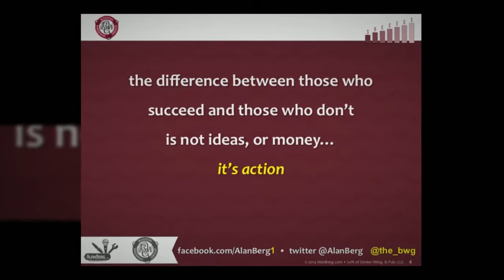Alan Berg Boston Wedding Group Evening of Education - Your Attitude for Success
It's going to be a great conference, with lots of education, networking and business ideas. I look forward to seeing you there.

If you'd like to connect with me directly about speaking for your company or group, or having a website review or business consulting, please email or call , international 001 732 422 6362